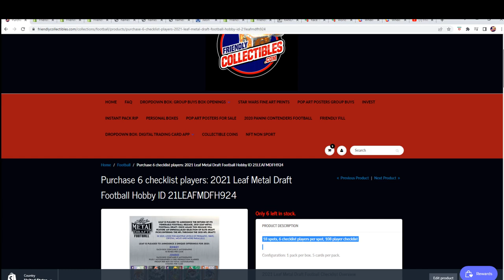2021 Leaf Metal Draft Football Hobby FILLER ID 21LEAFMDFH924